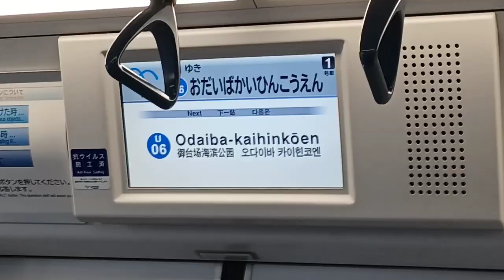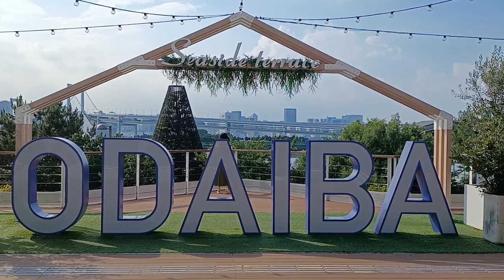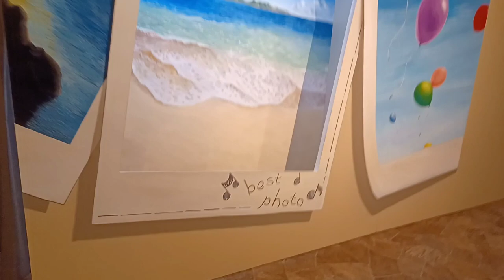Tour Around Odaiba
Decks Tokyo Beach